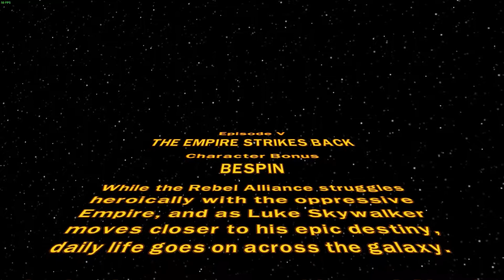Episode 5: Bespin - Character Bonus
Lego Star Wars the Complete Saga 100% Playthrough

While the Rebel Alliance struggles heroically with the oppressive Empire, and as Luke Skywalker moves closer to his epic destiny, daily life goes on across the galaxy. In the dangerous corridors of Cloud City, intrepid adventurers compete to collect one million LEGO Studs in the fastest time possible. It's the desperate, ruthless life of a world in turmoil...